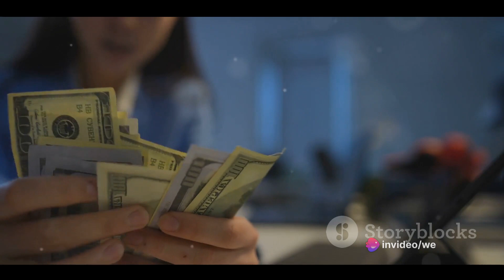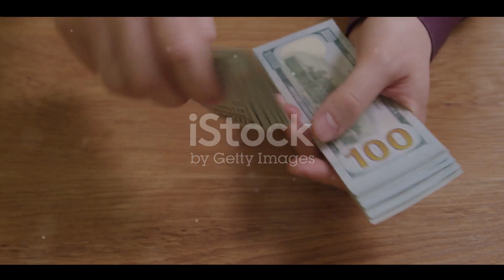Make $100 Today: Quick and Easy Ways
OUTLINE:

00:00:00

Changing the Mindset

00:00:23

Identifying Skills or Talents

00:00:40

Marketing

00:00:59

Setting Competitive Prices

00:01:12

Delivering Quality

00:01:26

00:02:01

End Sting